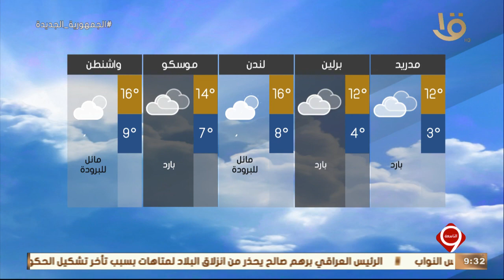نشرة التاسعة | بيان بدرجات الحرارة المتوقعة غداً